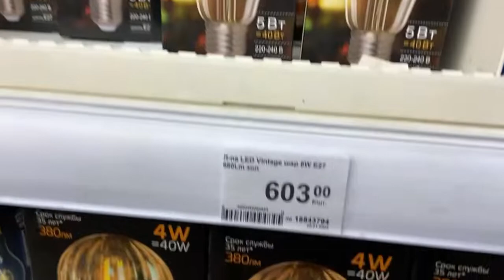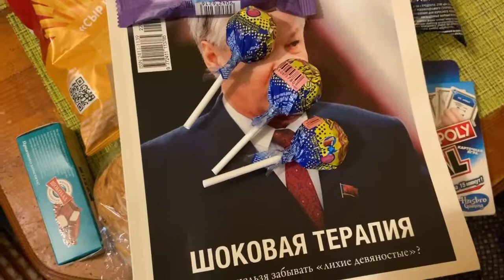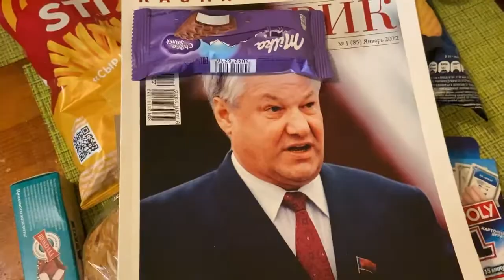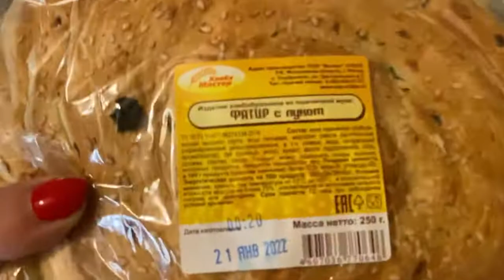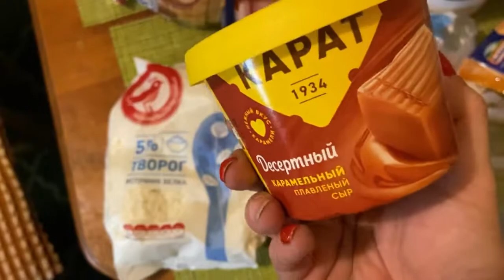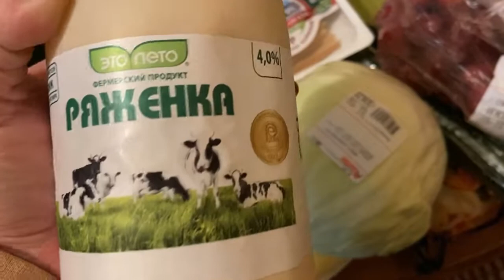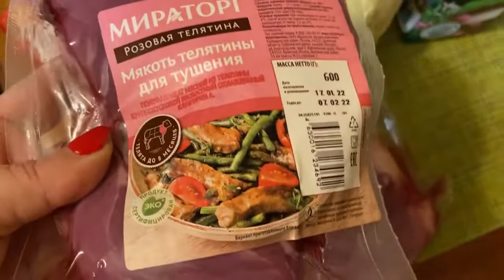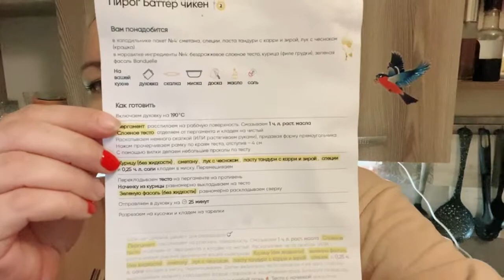СЕМЕЙНАЯ ВЫЛАЗКА: ДОЧЬ ДУРАЧИТСЯ 🤪, Ашан на 8000 🙈, в ЛЕРУА НИЧЕГО НЕ КУПИЛИ 😞